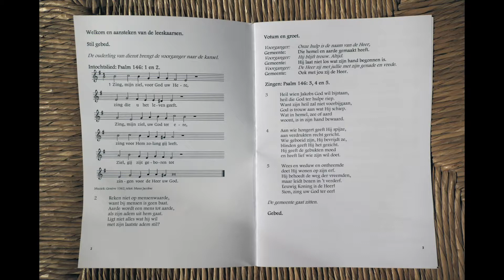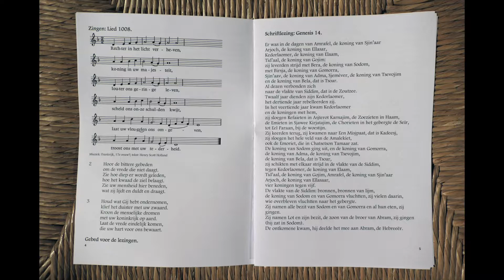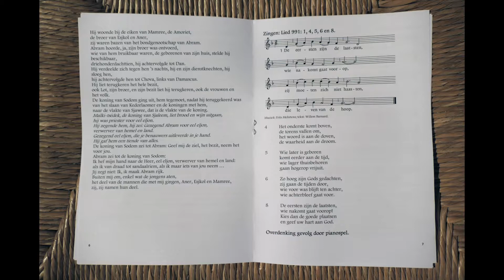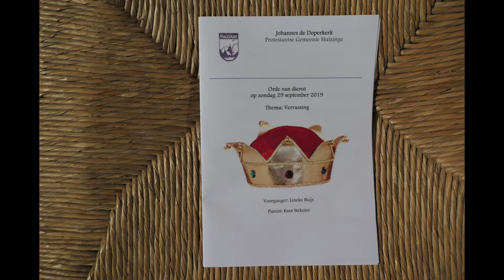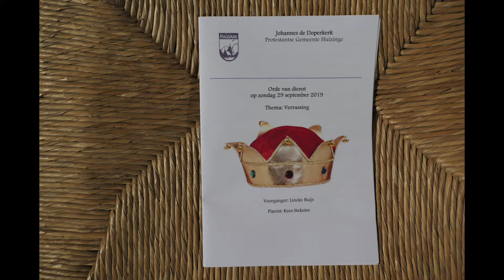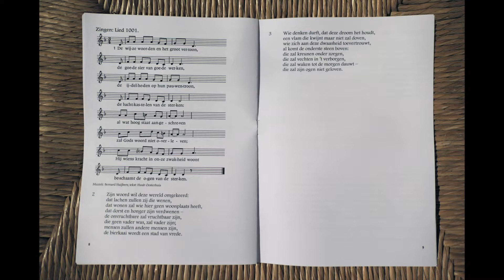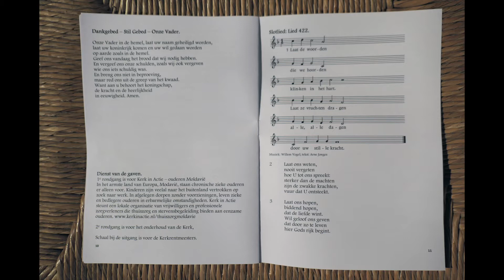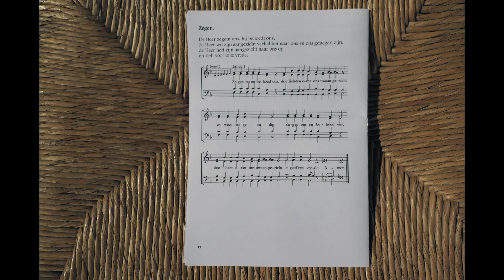2019-09-29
Voorganger: Lineke Buijs
Thema:
Pianist: Kees Steketee
Ouderling van dienst: Roely van Leeuwen
Bloemen: Martje Star
Afkondiger: Grietje Schanssema-Ritsema

Lezing(en): Genesis 14

Toelichting:
Abraham, of zoals hij in het te lezen hoofdstuk nog heet: Abram, is uit een ver land naar de plek getrokken die hem gewezen werd door God. Daar vestigt hij zich, en vanwege hun vele bezit scheiden hij en zijn neef Lot zich van elkaar af. Dan raken beiden op een merkwaardige manier verwikkeld in de politiek. Er komt een potsierlijke schildering van hoe het in de wereld toegaat, het gedoe van de zogenaamde grootmachten. En haaks op al dat gedoe verschijnt daar: een vreemde, tijdloze koning. Met oersymbolen: brood en wijn.

Diaconale collecte: Kerk in Actie: Ouderen Moldavië
In het armste land van Europa, Moldavië, staan chronisch zieke ouderen er alleen voor. Kinderen zijn veelal naar het buitenland vertrokken op zoek naar werk. In afgelegen dorpen zonder voorzieningen, leven zieke en bedlegerig ouderen in erbarmelijke omstandigheden. Kerk in Actie steunt een lokale organisatie van vrijwilligers en professionele zorgverleners die thuiszorg en stervensbegeleiding bieden aan eenzame ouderen.

Schaalcollecte is bestemd voor de Kerkrentmeester